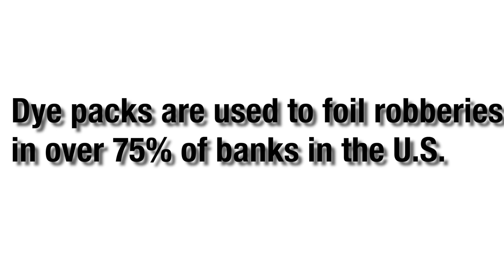Bank Heist During BMW Test Drive Almost Perfect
People will do all kinds of things when test driving a vehicle to make sure it is going to be the right kind of ride for the long term of lifestyle needs. In this particular case of test drive with a BMW , things go a bit south for the dealership as it is used for a bank robbery to only have the driver come back and discuss a cash deposit for the Beemer in the finance department with the very funds stolen during the bank heist !

Now , we certainly do not condone this "type" of test drive , but if you were the salesman at the dealer who gave keys for a solo drive , does the dealer then thereafter change their test drive policy moving on for others & could the salesman been at fault here ?

We so appreciate you guys stopping by here as our little channel slowly grows !

Please support our great sponsors who help us keep our show innovative & informative & the lights on !

Catch the replay on Saturdays at 9am on Independent Talk 1100 KFNX